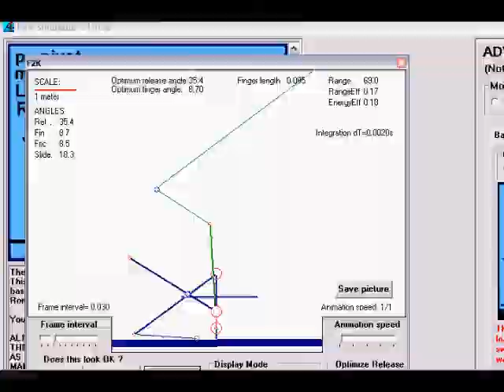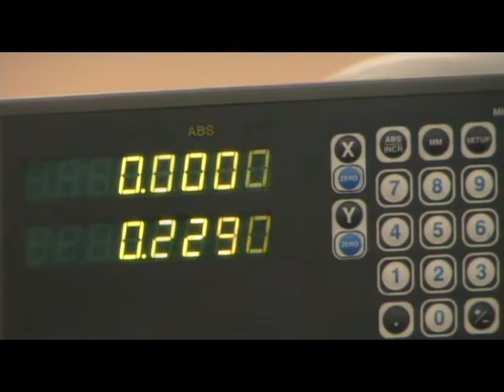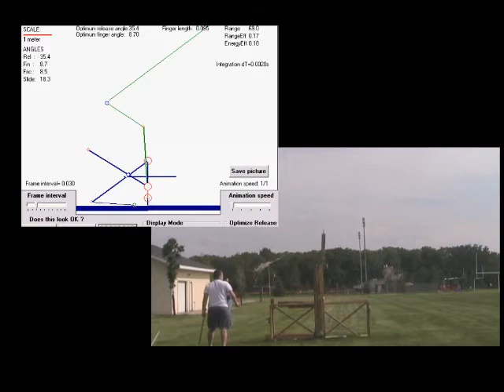Floating Arm Trebuchet Calculus Project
We decided to build a FAT Treb for our calc project and this is a little edit of how we made it and different trials